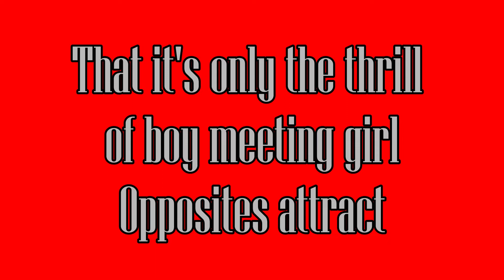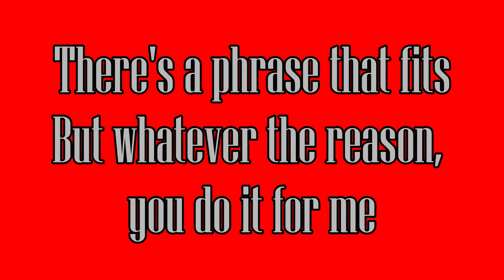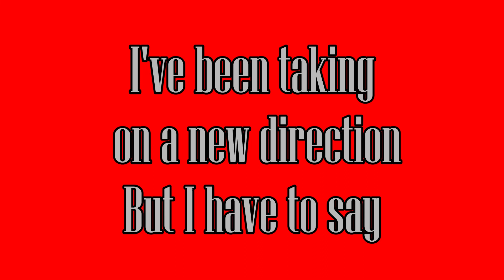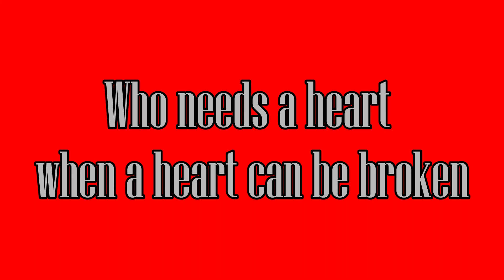Rock 101 VIÑETA What's Love Got to Do With it? TINA TURNER (Lyrics)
"What's Love Got to Do with It" (¿Qué tiene que ver el amor con eso?) es una canción compuesta por Graham Lyle y Terry Britten. Originalmente fue escrita para Sir Cliff Richard, sin embargo y extrañamente, fue rechazada por su equipo. Posteriormente fue ofrecida a la cantante estadounidense Tina Turner, quién finalmente la grabó y la hizo mundialmente conocida. Forma parte de su álbum Private Dancer. Está considerada como una de las mejores canciones tanto de la década de 1980 como del siglo XX. El 17 de julio de 2020, la canción volvió a entrar en las listas de éxitos gracias a un remix del DJ Kygo con Tina Turner.